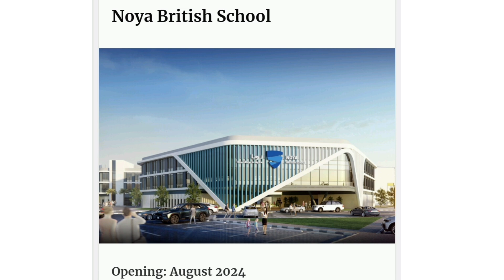2 NEW SCHOOLS to OPEN in ABU DHABI AUGUST 2024